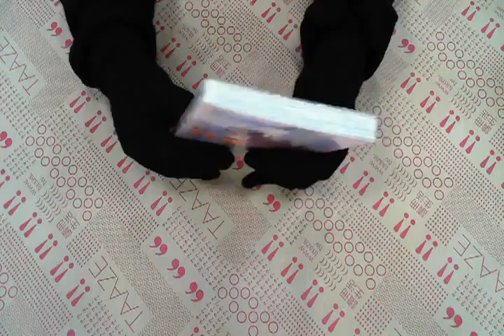TAAZE｜甜蜜糖罐-CAFE FLAT-(3) 二手書書況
TAAZE｜讀冊生活網路書店「甜蜜糖罐-CAFE FLAT-(3)」，找二手書請至